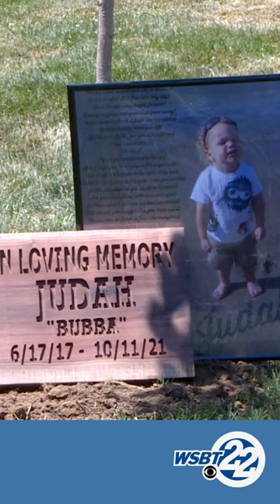Four-year-old murdered over potty training laid to rest almost two years after death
Almost two years ago, four-year-old Judah Morgan was murdered by his father over potty training. His loved ones gathered Saturday at his favorite park to plant a tree and place his ashes at its base.